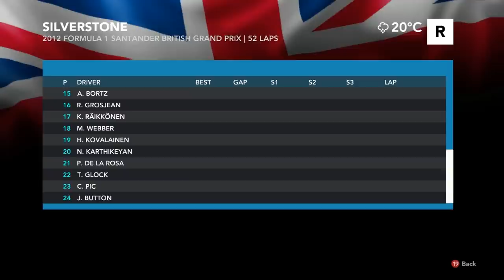F1 2012 Silverstone, England with Commentary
1st season 100% race on Expert "Legend" at Silverstone, England with commentary.

Driving by Andrew Bortz aka @F1Bortz for Caterham
Commentary by Matt Ruda aka @AgentMulder5
and
Valentin Khorounzhiy @JourneyTH
and
Marvin aka @Mauin

Cockpit view.
No assists
Alienware Aurora
Alienware OptX AW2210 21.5"(55 cm) HD Monitor